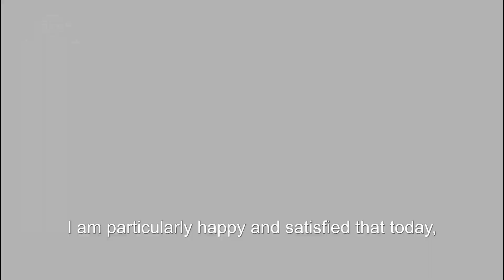Chief of the Hellenic National Defence General Staff, General Konstantinos Floros | DEFEA 2023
Watch the Chief of the Hellenic National Defence General Staff, General Konstantinos Floros, at DEFEA Exhibition.

Defence Exhibition Athens (DEFEA) hosts the international defence industry alongside the major Greek defence companies, with an equal split across land, air, sea and cyber security.

DEFEA 2023 presented 346 leading defence industries from 28 countries and was visited by a global audience of 23.413 visitors from 91 countries, with 55 official national delegations, represented at the highest political and military level.

DEFEA 2025 will take place 6th to 8th May 2025. It will be organised under the auspices of the Hellenic Ministry of National Defence, with the cooperation of the Hellenic Manufacturers Association of Defence Material and is organised by ROTA Exhibitions Greece.